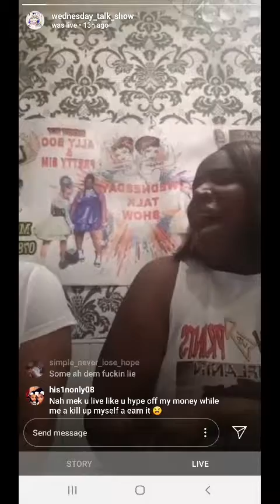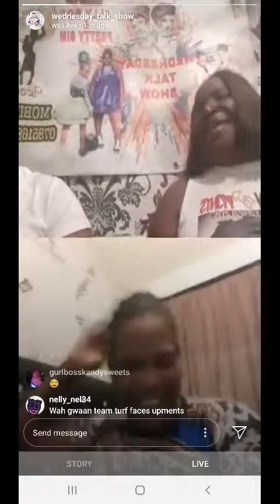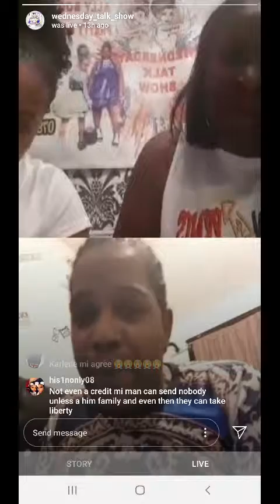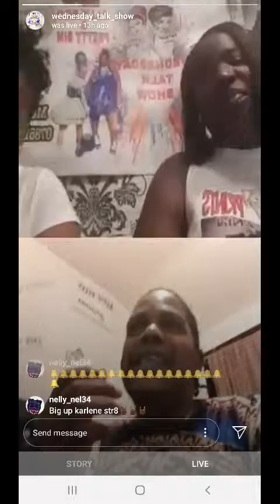DJ jiggystarboyi live on the Wednesday show with sim & Allen boo 2019